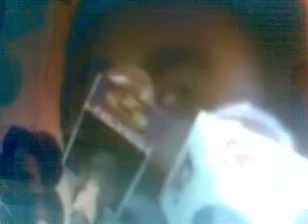SRI LANKA Minister speech in colombo new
Minister of  UPFA